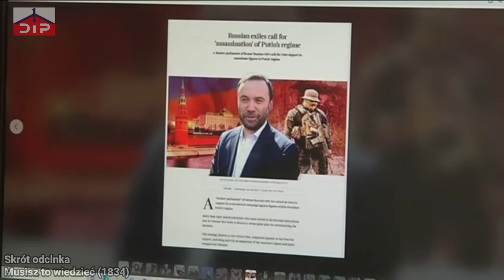Plan zabicia prezydenta Rosji omawiany na terenie Polski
Musisz to wiedzieć (1834)

Adres
87-800 Włocławek